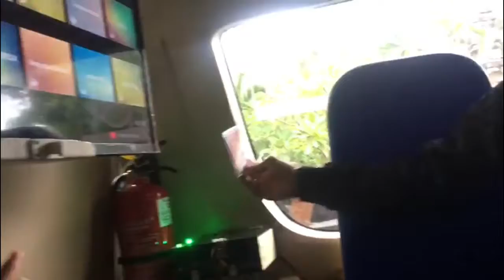RadarBali.com- Denpasar School Bus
Bus sekolah untuk siswa SD dan SMP akan beroperasi pada 13 November ini. Sayangnya, dari ratusan ribu siswa yang ada di Denpasar, yang bisa menikmati fasilitas ini hanya 291 orang. Selain itu juga hanya melayani dua kecamatan, Denpasar Utara dan Denpasar Timur. Alasannya, sebagai awal, jika antusias masyarakat bertambah. Armada bus juga akan ditambah. (feb)